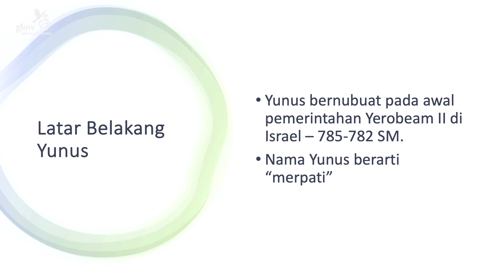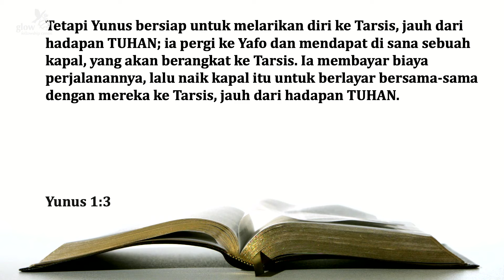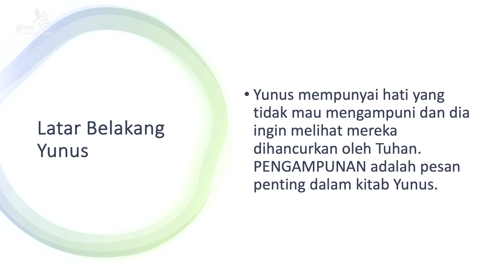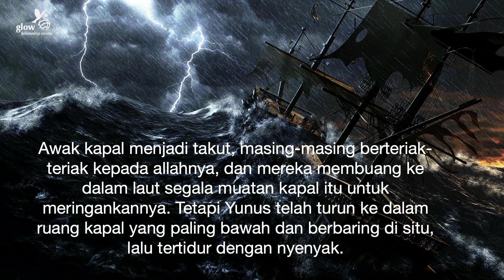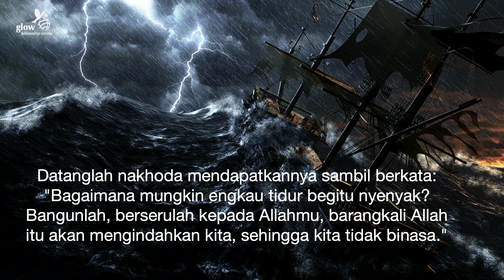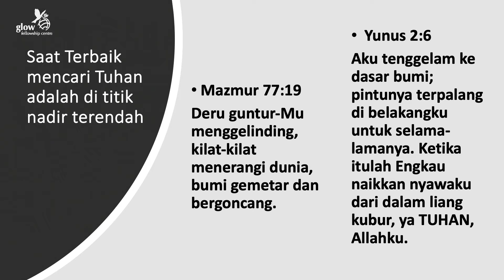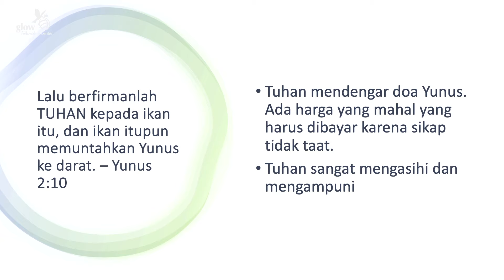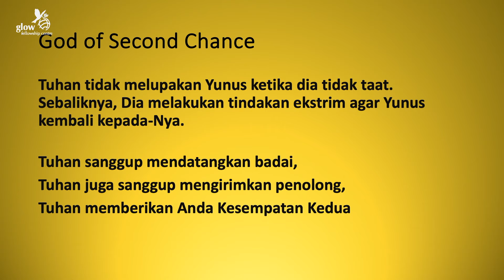God Second Change - Pdt. Daniel Saragih